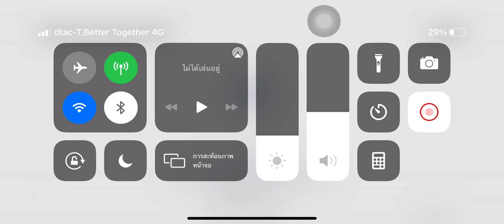Genshin Impact : 260% Critical Damage no Bonus Electro cup